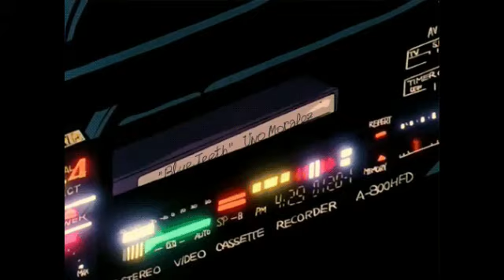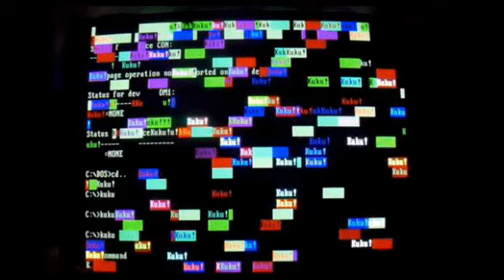Shogun's Jukebox #2 - Doomer Synth (Saint Pepsi - Private Caller)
I wanted to share something other than news about gloom and doom.  Life is short, let's *try* to enjoy what we can, and remember the things that keep us sane.  No bashing, no insults, no curses, just try to find a happy place for once.  Peace, be still...